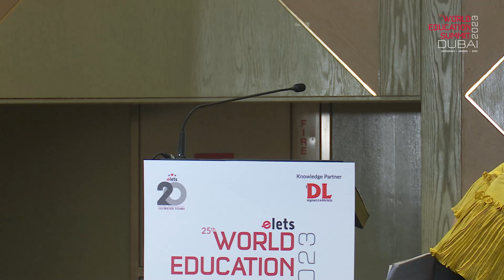Technology as a Harbinger of Quality Standards in Assessment & Evaluation: An International Approach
Technology as a Harbinger of Quality Standards in Assessment and Evaluation: An International Approach | 25th Elets World Education Summit Dubai

PANELISTS:
Dr. Harshita Sharma, Founder-Director, Brainstorm International, Maharashtra, India (Moderator)
Dimpy Choudhary, Vice Principal, Sabari Indian School, Dubai, UAE
Gariasi Dutta, Resident Trustee, The down town School, Guwahati, Assam, India
Dr. Vinod R. R., Director - Training Internship and Placements, Chinmaya Vishwa Vidyapeeth, Kerala, India
Dr. Vishal Arora, Associate Director - International Admissions, JAIN (Deemed-to-be University), Bangalore, India